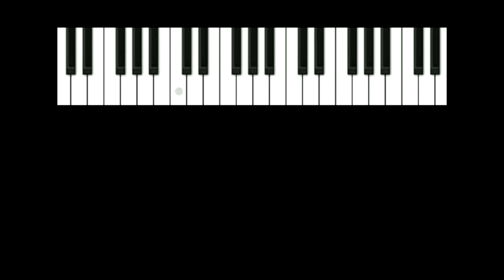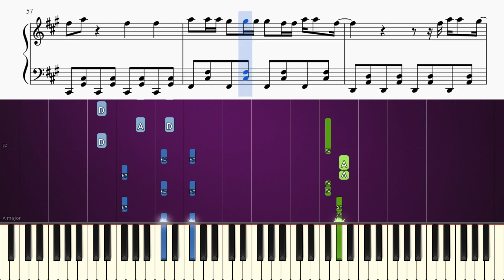Tones and I - Dance Monkey - Piano Tutorial